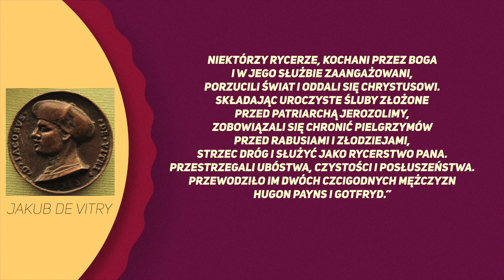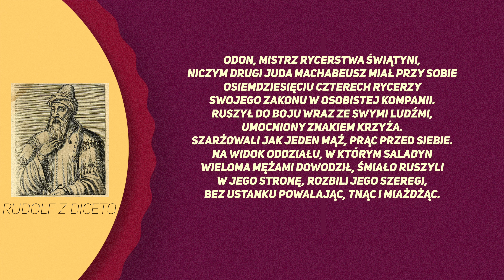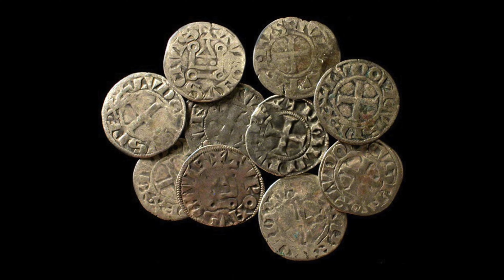HCH [#4] Tajemniczy zakon Templariuszy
Film opowiada o historii powstania, działalności oraz upadku jednego z najbardziej znanych wojowniczych zakonów średniowiecza Templariuszy.

-Zawartość filmu-
00:00 - 00:19 - Wstęp
00:19 - 02:09 - Powstanie zakonu
02:09 - 03:58 - Idea zakonu
03:58 - 06:20 - Bitwa pod Montgisard
06:20 - 09:31 - Upadek zakonu